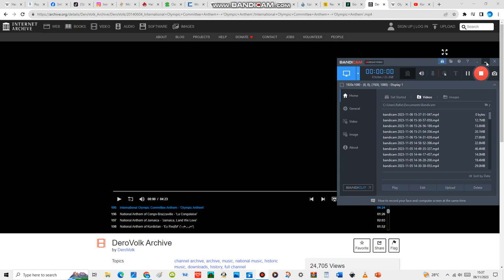International Olympic Committee Anthem - 'Olympic Anthem'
The Olympic Hymn, also known as the Olympic Anthem, is a choral cantata by opera composer Spyridon Samaras, with Demotic Greek lyrics by Greek poet Kostis Palamas. Both poet and composer were the choice of the Greek Demetrius Vikelas, who was the first President of the International Olympic Committee.